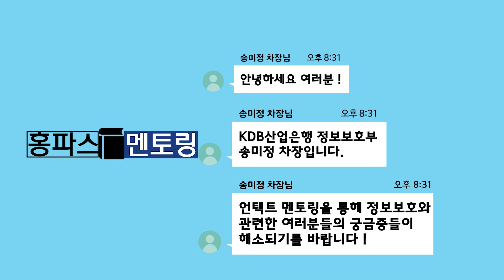[KDB홍보파트너스] KDB산업은행과 함께하는 개인정보 보호 멘토링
해킹이나 스미싱 등 정보를 이용한 범죄가 잦은 지금 개인정보를 보호하는 것은 매우 중요한 일입니다.
이에 KDB홍보파트너스가 KDB산업은행의 정보보안 전문가와 보안을 위한 멘토링을 했는데요.
여러분의 정보를 지키기 위한 방법으론 어떤 것이 있을지 KDB홍보파트너스가 소개해드립니다.